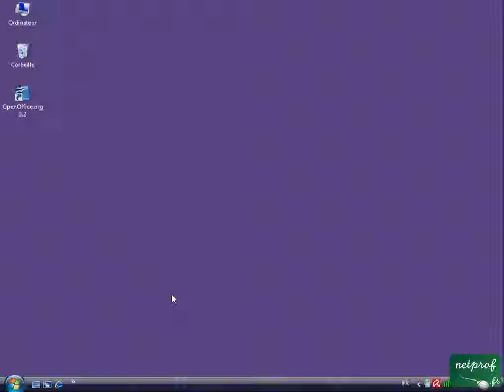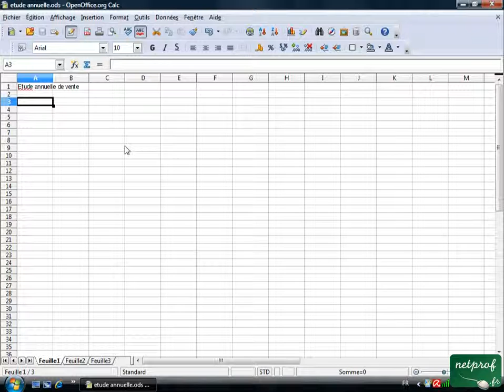Open office ou Libre office - Tableur 16 - Preparer un tableau